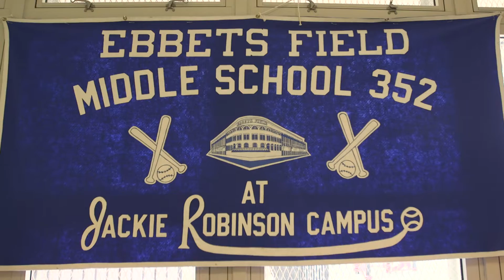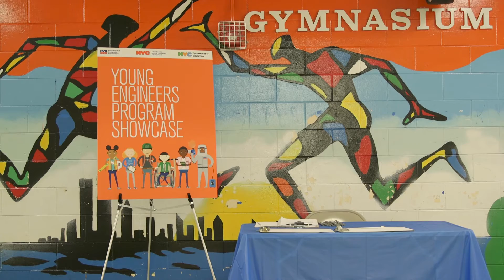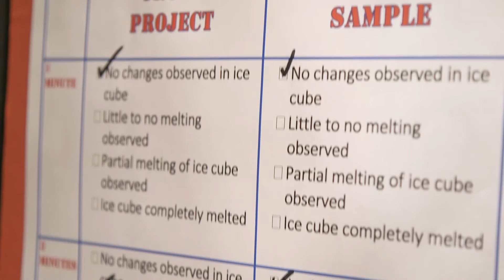STEAM Ebbets Field MS 352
DDC’s STEAM Initiatives team visited MS 352 and led the schools 6th graders through an educational unit titled: Engineering is Elementary - Engineering Insulated Homes. The students were introduced to the process of engineering and design. They later showcased their work to parents, fellow students, staff, and other city officials.

DDC STEAM helps establish a diverse pipeline into the architecture, construction, and engineering professions.  Our outreach programs enhance student awareness of the many careers in the built environment from middle school through college. The programs expands learning opportunities for students – particularly women and minorities - who are underrepresented in the scientific and technological fields.